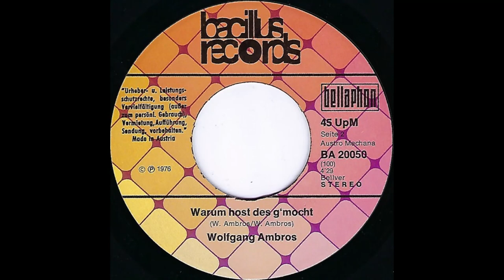Wolfgang Ambros - Warum host des g'mocht